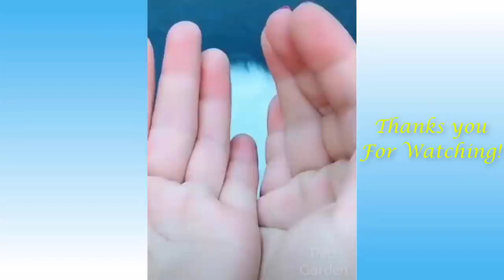The wonderful and funny world of cute animals - have fun, dear viewers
Cute Animals Videos Baby animals are behaving adorable and cute. We wish you good luck.